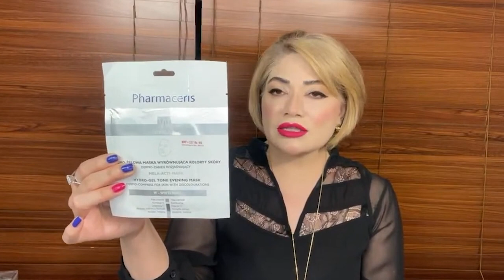Premature Aging: Signs, Causes & Prevention